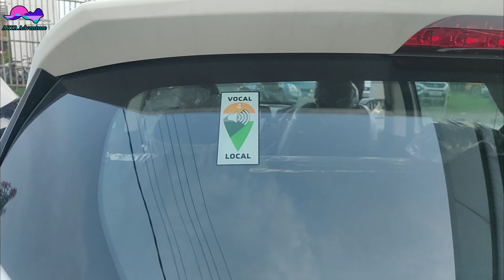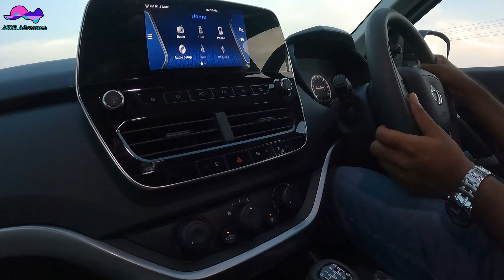TATA Harrier||देसी रेंज रोवर😍😎||Full review and Driving Experience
To Dosto...
                   Kya hal chal h...yaar
Es Video me mai bat krne wala hoon...Tata harrier ke full review and driving experience ke bare bare me..Tata harrier 2021 ek kafi bdiya gadi h. Jo ek full size suv ke category me aata h..15-20 lakh ke range me ye apke kiye ek badiya gadi ho sakti hai...